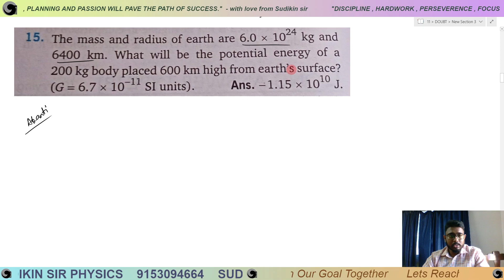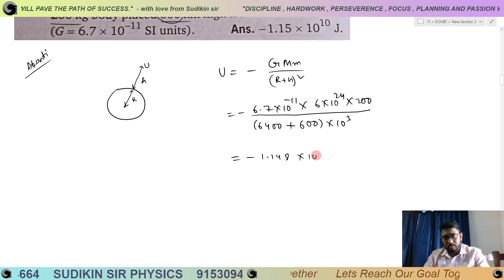DOUBT 15 | Gravitation | Ch 12 | CLASS 11 | Abanti